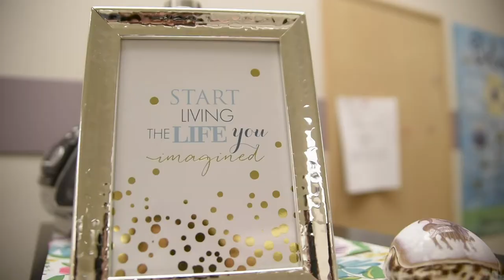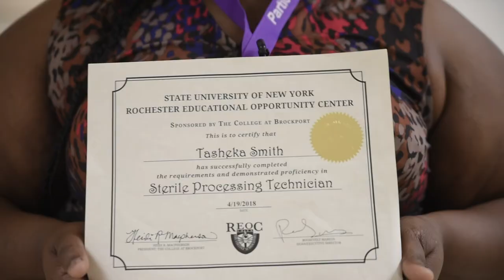Unity Hospital Healthy Moms Program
HANYS' 2018 Community Health Improvement Award Winner is Unity Hospital of @ROCRegional, in recognition of its "Healthy Moms" program. Watch our video to learn about this great initiative!